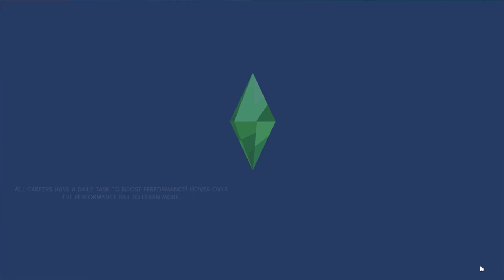Super Sim Challenge Episode 65:Eco Lifestyle + Nifty Knitting Part 1.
00:20 Sabrina changed her career to Conservational career as Wildlife Technician.
18:10 Sabrina promoted to Nature Historian.
25:40 Sabrina promoted to Conservational Director.
31:30 Sabrina promoted to Conservational Regulator.
38:40 Sabrina completed Lady of the Knits Aspiration.